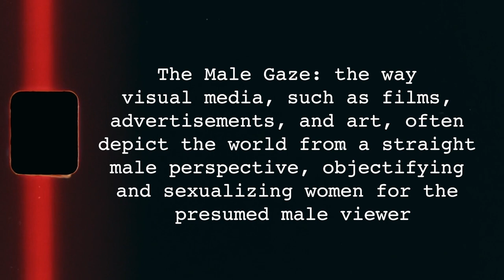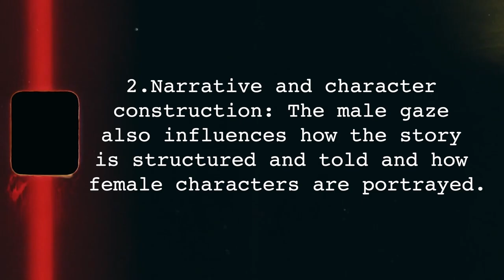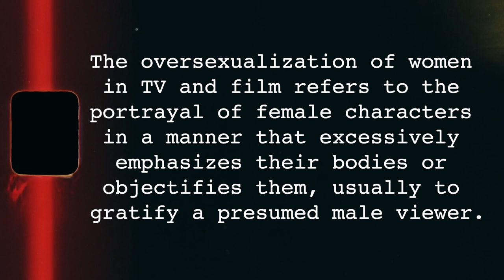the idol, overs*xualization, & the male gaze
hope this reaches my target audience asdfghj

chapters:
intro  0:00-1:42
quick recap 1:43-4:23
the male gaze 4:24-8:04
n*dity/overs*exualization 8:05-11:04
takeaways & ending thoughts 11:05-13:10

intro:
♪ Cloud (Prod. by Lukrembo)
artwork by my friend, drawnbysen